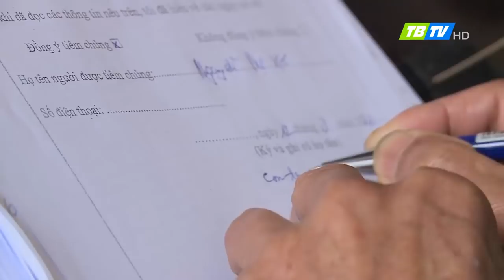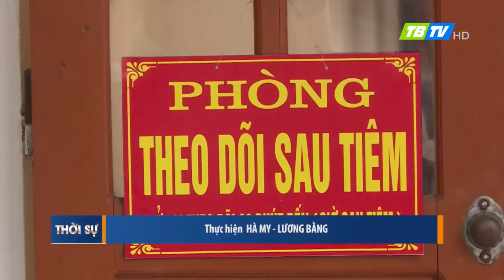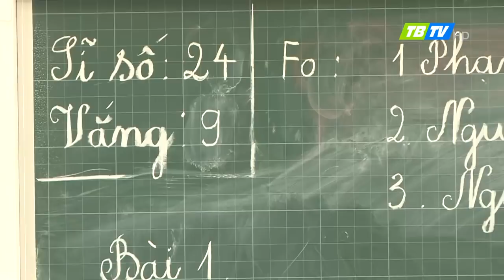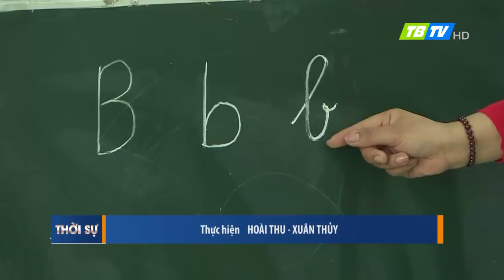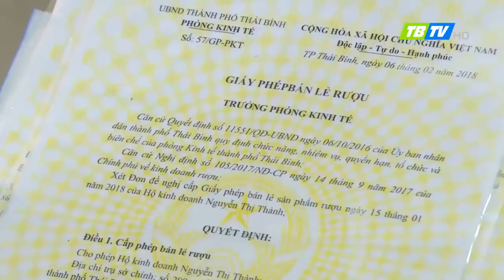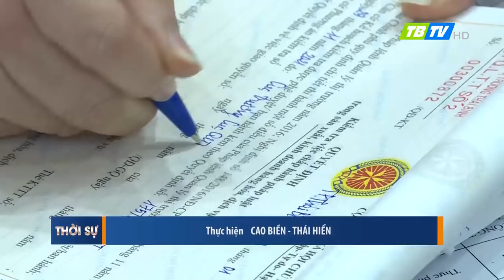Thời sự Thái Bình 15-3-2022 - Thái Bình TV